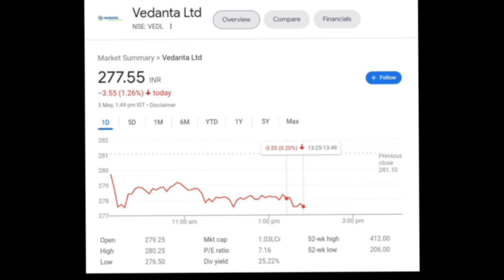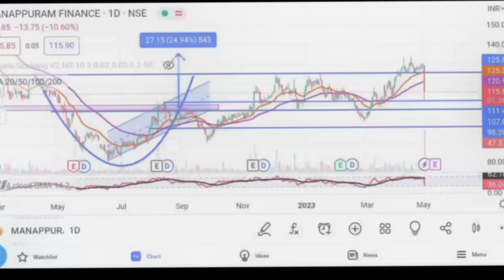Vedanta Share Latest News || Vedanta Share Target Price || Vedanta Bouns News || @Traders Dream